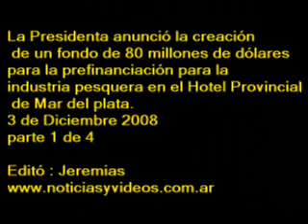3 de Diciembre 2008 Anuncio medidas para industria pesquera parte 1.wmv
La Presidenta anunció la creación de un fondo de 80 millones de dólares
para la prefinanciación para la industria pesquera en el Hotel Provincial
 de Mar del plata.
3 de Diciembre 2008
parte 1 de 4
Editó : Jeremias